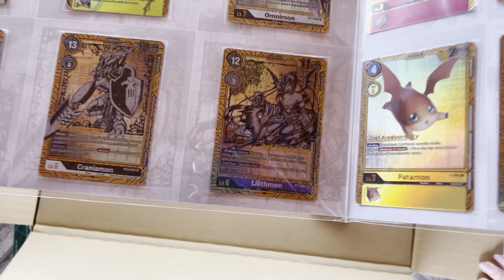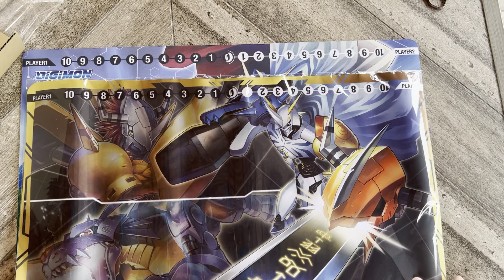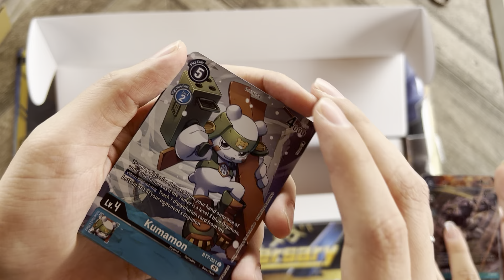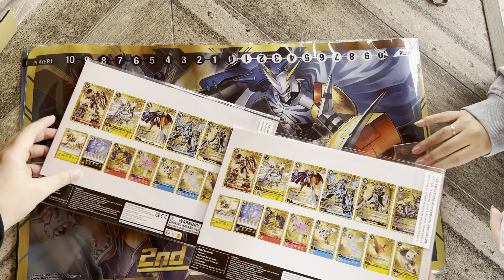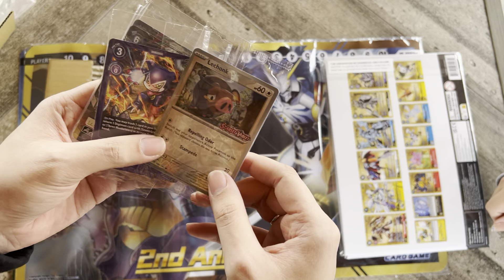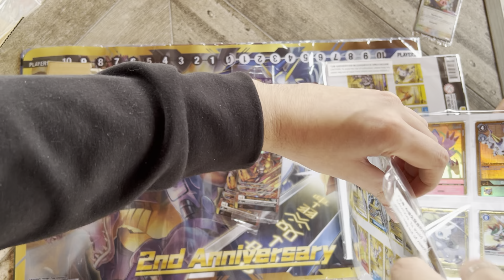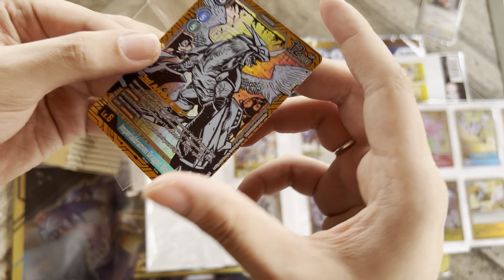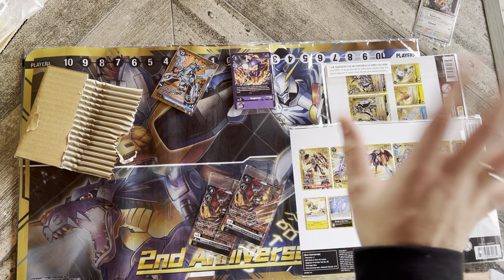Unboxing - Digimon Card Game 2nd Anniversary Set - En Español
🔔¡Sígueme!📲